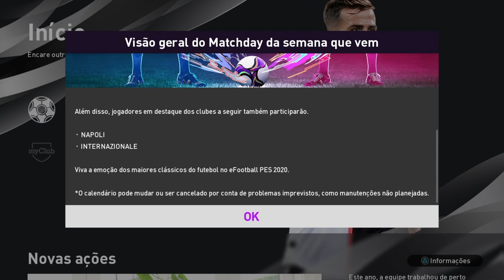PES2020 MYCLUB - ATUALIZAÇÃO SEMANAL / SELEÇÃO DO BRASILEIRÃO, NOVOS LEGENDS, 100 MOEDAS FREE + PACK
[][][][][] CANAIS PARCEIROS [][][][][]